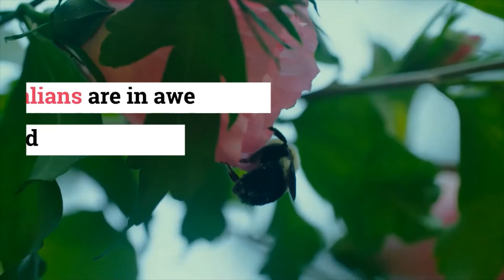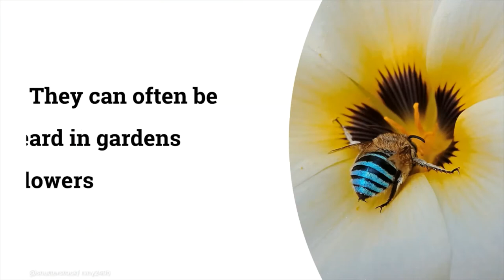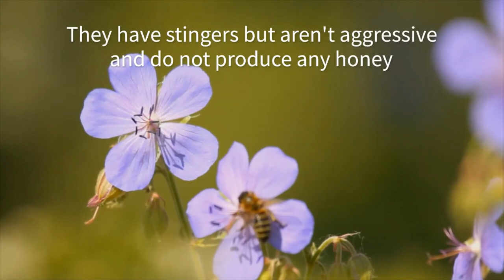Only in Australia! Amazing BLUE banded bees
Only in Australia! Amazing BLUE native bees go viral with Aussies saying they never knew the bright bugs existed - so have you seen one?
Blue-banded bee are found across the country and are attracted to native plants
They live solitary lives and shake plants in attempts to get the pollen off
They have stingers but aren't aggressive and don't produce any honey

IMAGE CREDITS:
Nick Volpe WILDLIFE PHOTOGRAPHY
Shutterstock/niny2405
shutterstock/ karthi keyan